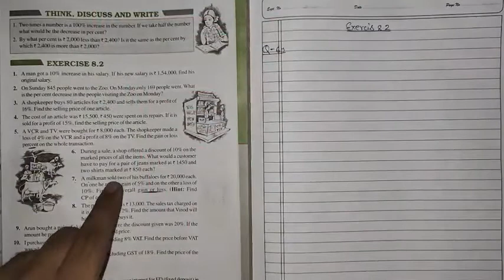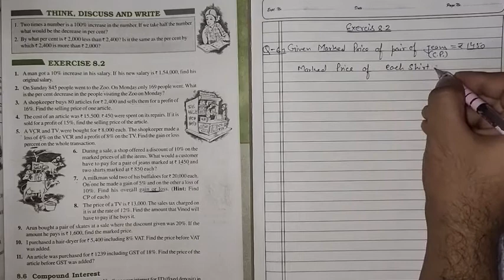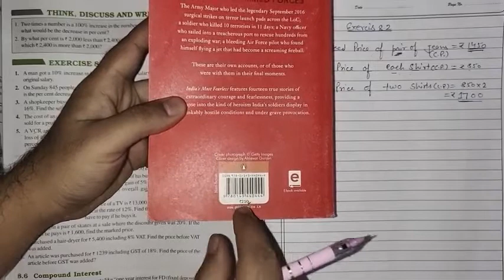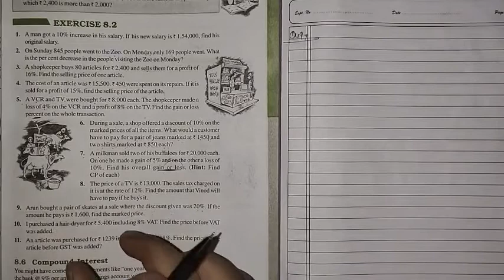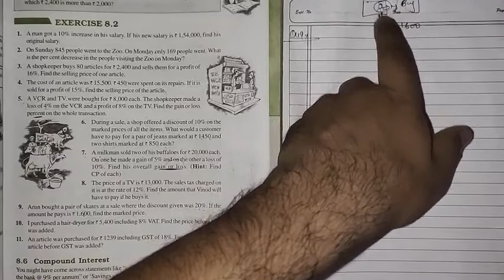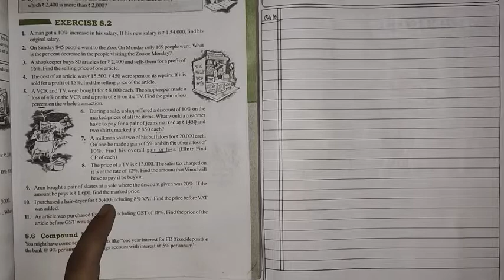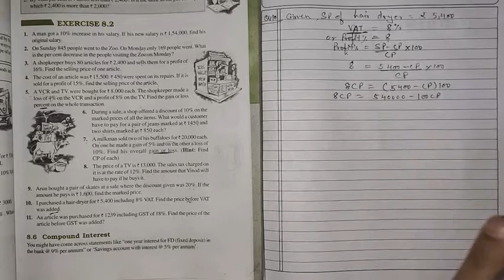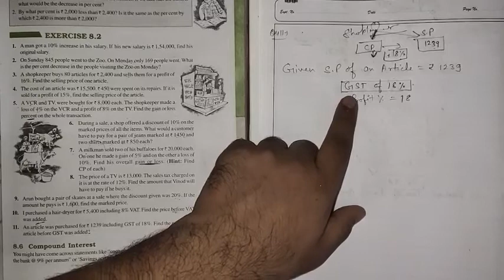Ex 8.2#Q-6, Q- 9, Q-10 and Q- 11# Ch -8 ( Comparing Quantities) NCERT# CLASS 8TH MATHEMATICS